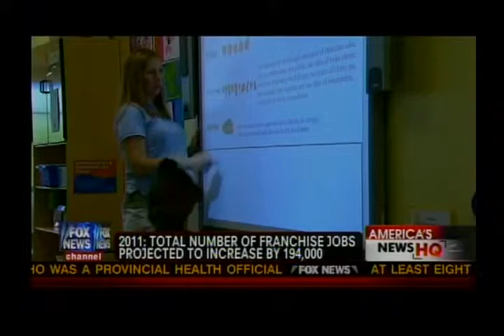The Goddard School of Austell, GA on Fox News part 2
July 24, 2011 at 1:53 p.m.